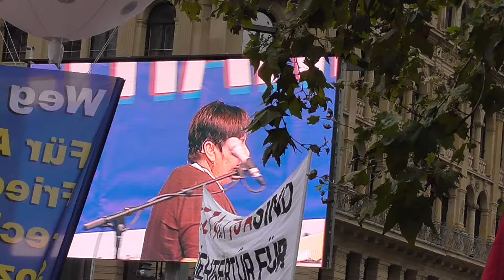Demo gegen TTIP & CETA am 17. September 2016 in Frankfurt - Film 19